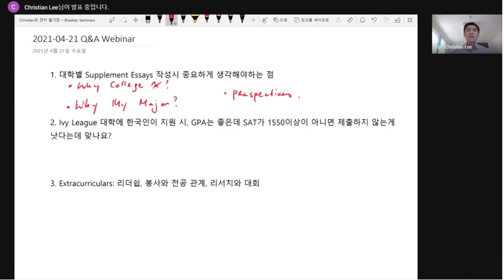[Bluekey 스트리밍 15-2화]Ivy League 대학에 지원시, GPA는 좋은 데 SAT가 1550이상이 아니면 제출 하지 않는게 좋은가요?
수많은 학원들과 정보 속에서  유익하고 올바른 정보를 언제든 접할 수 있고 편안한 소통을 위해  "블루키 TV" 를 만들었습니다.

궁금하신 사항은 카카오플러스 친구추가를 통해 질문 해주시면 저희가 모아서 방송해드리겠습니다.